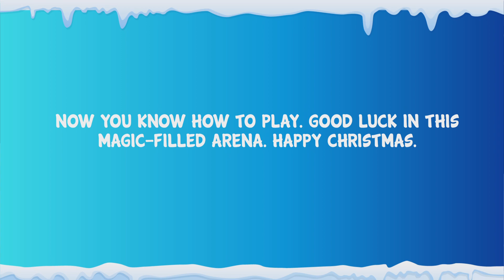SANTAS SPEEDY QUEST - JOGANDO ATÉ PLATINAR (PS4) PT-BR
⚠️  AVISO IMPORTANTE ⚠️